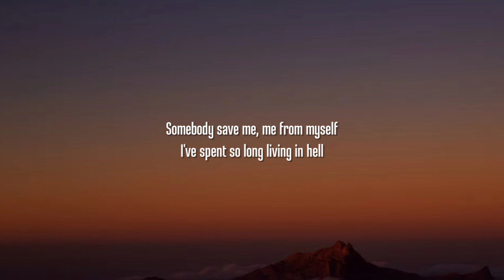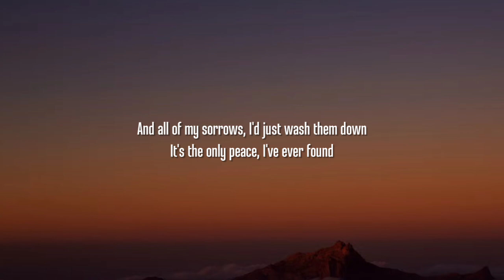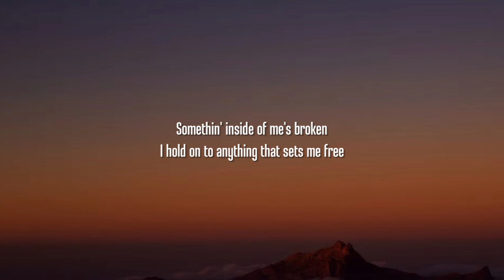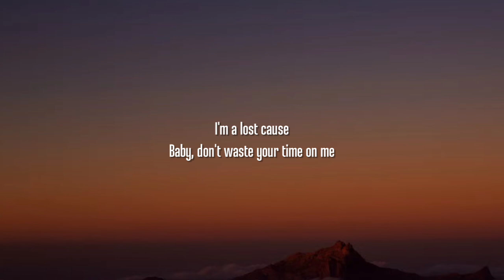Jelly Roll - Save Me (Lyrics)